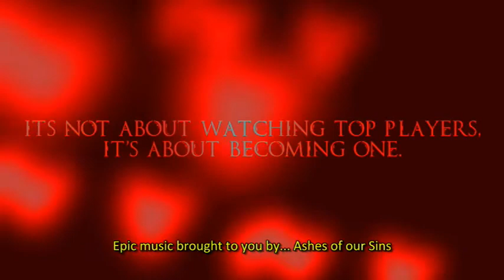90-100 in less than 10 hours! Warlords Fastest Leveling Guide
Ashes of Our Sins (AoOS) is my buddy's band. He's awesome. They're Awesome, Their music is Epicly Awesome. Be awesome and check them out: